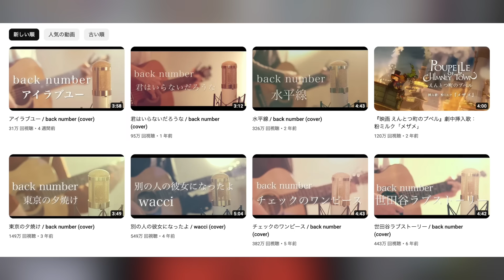【悲報】登録者が全く変わらない可哀想なYouTuberランキングが発表されてしまった。。。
エモナイトプレイリスト

【SNSなど】